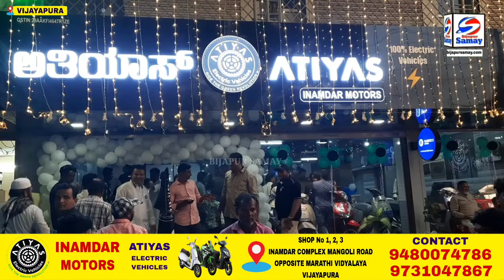BIJAPUR ME INAMDAR MOTORS ATIYAS ELECTRIC VEHICLES SHOWROOM KI SHAANDAR OPENING...| GRAND OPENING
Bijapur Samay